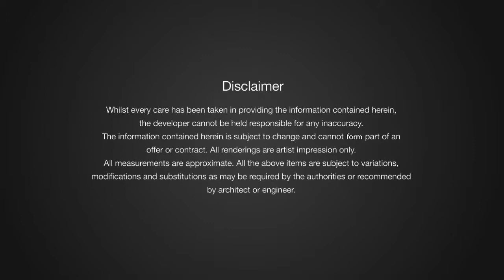Senibong Cove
Senibong Cove is a luxury lifestyle master planned community, set in a picturesque location on the waters’ edge of the Sungai Lunchu. Across 208 acres, some 5000 residences have direct access to the waterfront, with sweeping views of the surrounding countryside and the island of Singapore. Housing options include free-standing villas, terrace houses, bungalows, bungalow land, apartments, detached and semi-detached homes, with a range of size, space and price to suit all buyers.